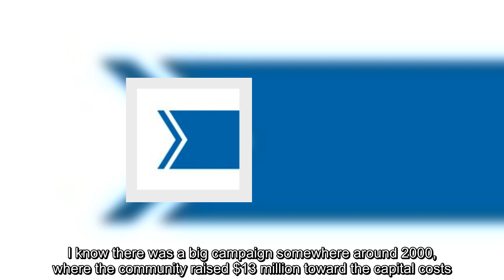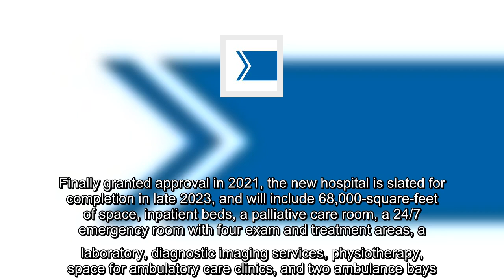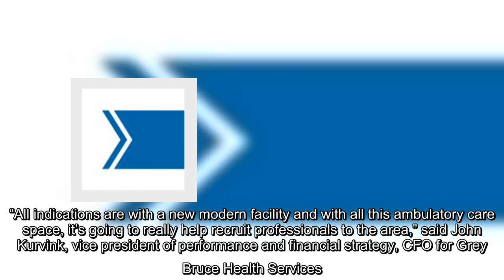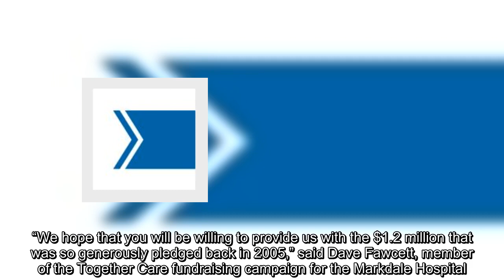2021 in review: Shovels hit the ground for the new Markdale hospital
2021 in review: Shovels hit the ground for the new Markdale hospital